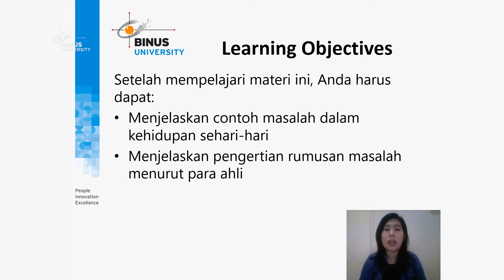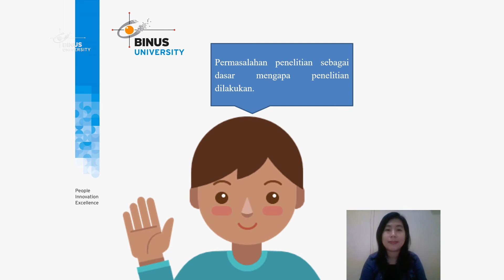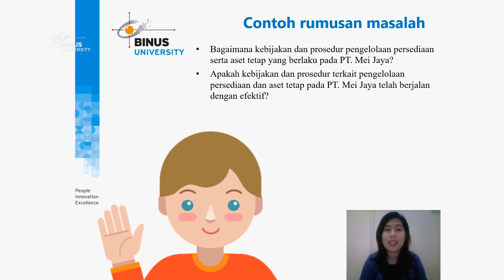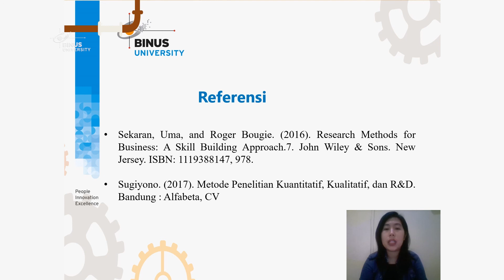04. Rumusan Masalah Penelitian dalam Penelitian Ilmiah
Credit title:

Subject Matter Expert : Dr. Meiryani., SE, Ak., MM, M.Ak., CA.
Dokumenter: Binus University